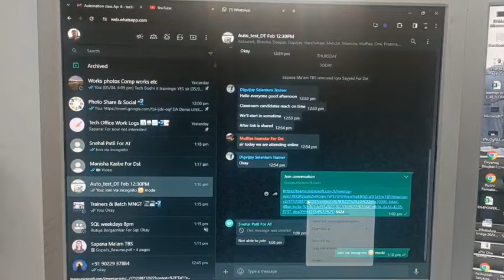Easy Access: Join Microsoft Teams Meetings Incognito, No Account Needed! 🚀 No Sign-Up Required 🔒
In this video, discover the ultimate solution to effortlessly joining Microsoft Teams meetings without the hassle of creating an account or going through tedious sign-up processes. 🚀 Whether you're on the go or prefer to maintain your privacy, we've got you covered! Learn the simple steps to access meetings anonymously in incognito mode and streamline your collaboration experience. Say goodbye to unnecessary barriers and hello to seamless connectivity with Microsoft Teams! 🔒 Join the discussion with ease and confidence today!